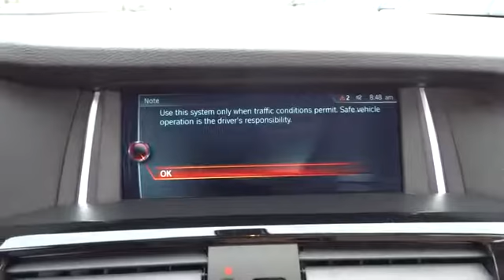2017 BMW X3 San Francisco, San Jose, Oakland, Marin, bay area, CA 17150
2017 BMW X3

Price does not include Tax, Title, License, Doc Fees. Customer may not qualify for all Rebates. See Dealer For Details. $1,000 - Option Allowance. Exp. 10/31/2016
DRIVER ASSISTANCE PACKAGE  -inc: Rear View Camera  Park Distance Control,HARMAN/KARDON SURROUND SOUND SYSTEM,HEATED FRONT SEATS,LIGHTING PACKAGE  -inc: Xenon Headlights  rear LED tail lights  Adaptive Light Control,PREMIUM PACKAGE  -inc: Panoramic Moonroof  SiriusXM Satellite Radio  1 year AllAccess subscription  Comfort Access Keyless Entry  Lumbar Support,TECHNOLOGY PACKAGE  -inc: Instrument Cluster w/Extended Contents  Head-Up Display  BMW Connected App Compatibility  Navigation System  Remote Services  Advanced Real-Time Traffic Information  BMW Online & BMW Apps,WHEELS: 19  X 8.5  STAR SPOKE LT ALLOY (STYLE 606)  -inc: Tires: P245/45R19 AS Run-Flat,Speed Sensitive Rain Detecting Variable Intermittent Wipers w/Heated Jets,Radio: Anti-Theft AM/FM Stereo CD/MP3 Player -inc: Radio Data System (RDS),Hands-Free Bluetooth & USB Audio Connection,Sport Leather Steering Wheel,Memory Settings -inc: Driver Seat and Door Mirrors,Full-Time All-Wheel Drive,4-Wheel Disc Brakes w/4-Wheel ABS  Front And Rear Vented Discs  Brake Assist  Hill Descent Control  Hill Hold Control and Electric Parking Brake,Tire Specific Low Tire Pressure Warning